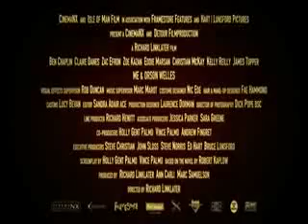Zac Efron-Theatrical US Trailer of Me and Orson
The Theatrical Trailer (US) of Zac´s upcoming movie Me and Orson Welles